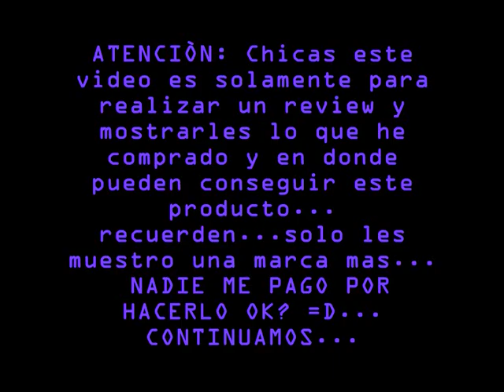Review de sombras KLEAN COLOR!.wmv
❤ CHICAS COMO ESTÀN? espero que bieeen!!! este es un REVIEW DE UNAS SOMBRAS QUE ME COMPRE HACE POCO! espero lo disfruten! COMENTEN y muchisimas GRACIAS!! cada dia somos mas! MUAQ!